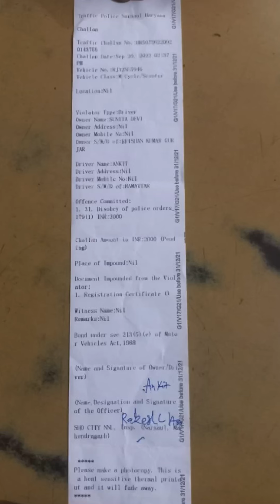महिला पुलिसकर्मी ने वाहन की निकाली चाबी फिर देखे क्या हुआ ?😳 नारनौल police narnaul सिटी न्यूज़ 🟡